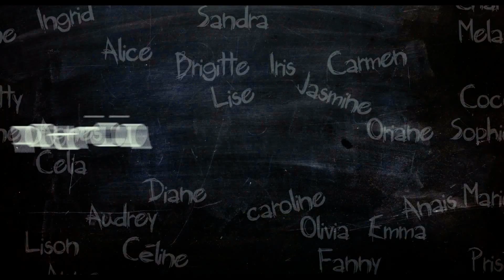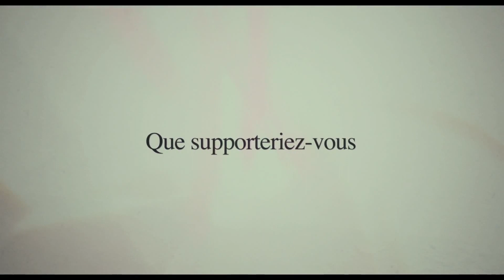Любовь с риском для жизни - Русский трейлер (HD)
У Жюльена серьезная проблема. Он прекрасный консультант в брачных вопросах, но ни одна женщина не остается с ним дольше, чем на две недели. Он приносит им несчастье. Не абстрактную неудачу, а вполне конкретное несчастье: его женщины или попадают в больницу несколько раз в неделю, или у них рушится карьера, или они ссорятся навсегда со своими близкими. Джоанна убедится в этом на собственном опыте. В день, когда их пути пересеклись ее карьера находилась на взлете, ее личная жизнь наконец наладилась… Все это может очень быстро измениться.

Страна: Франция, Бельгия
Жанр: мелодрама, комедия
Режиссер: Николя Кюш
Актеры: Франсуа-Ксавье Демезон, Виржини Эфира, Армель Дойч, Рафаэль Персонас, Томас Н’Гиоль, Брижит Роюан, Ив Жак, Мари-Кристин Адам, Эли Семун, Франсис Перрен